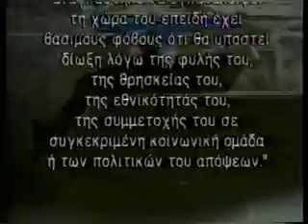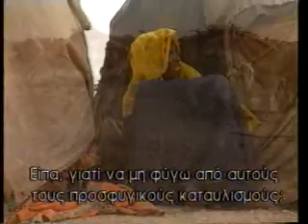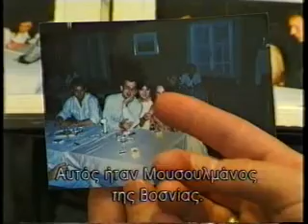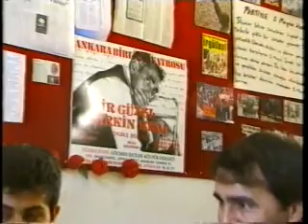Για Λίγη Ζεστασιά (Μέρος 1)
Ιστορίες Προσφύγων - Γιατί αναγκαστήκαμε να εγκαταλείψουμε τα σπίτια μας και να βρούμε προστασία στην Ευρώπη.
Παραγωγή International Broadcasting Trust για UNHCR υπό την καμπάνια για Ένταξη των Προσφύγων στην Ευρώπη

For Some Warmth (Part 1)
Refugee stories - Why we were forced to flee our home and seek refugee in Europe.
Produced by International Broadcasting Trust for UNHCR under a campaign for the Integration of Refugees in Europe